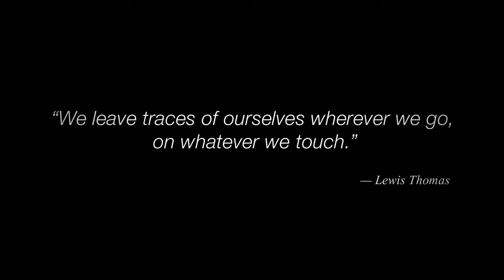ASUS @ CES 2015 The origin of craftsmanship of the next Zen official video